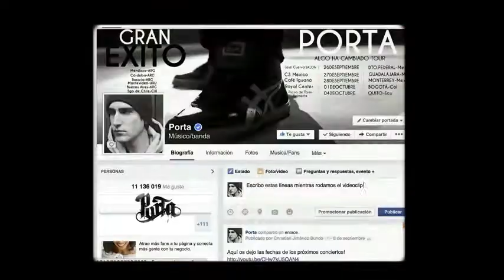Porta - Tras el cristal (VideoClip Oficial)